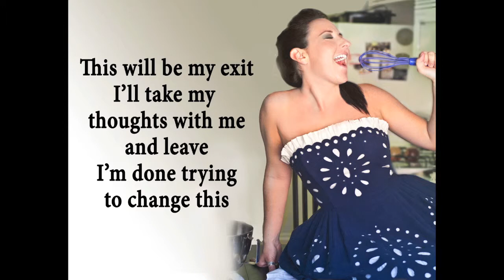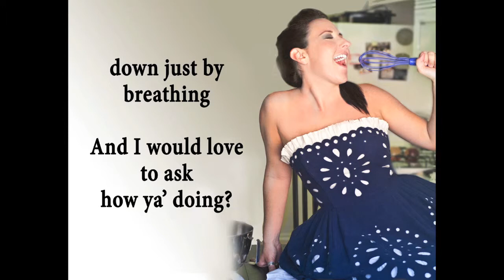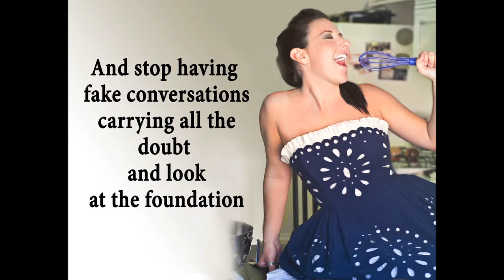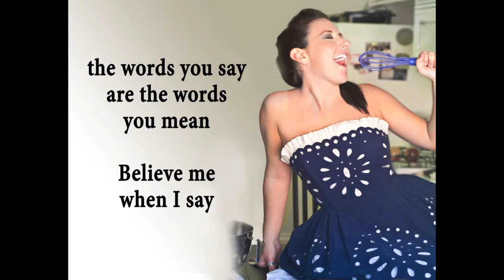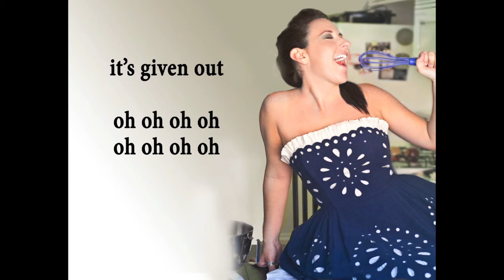"The Foundation"- Tiff Jimber Lyric Video